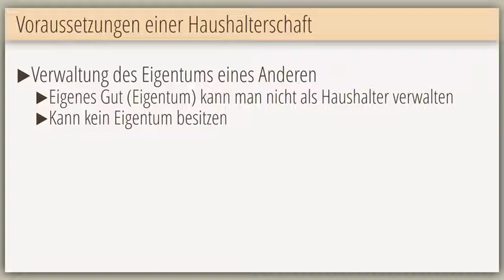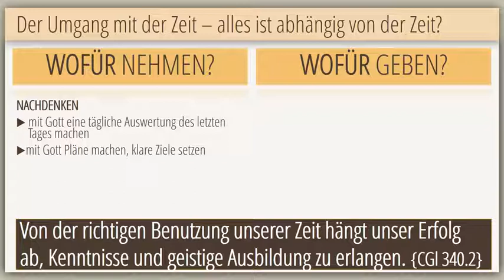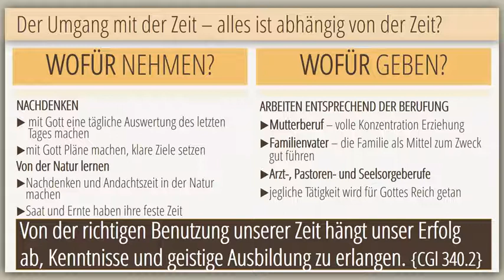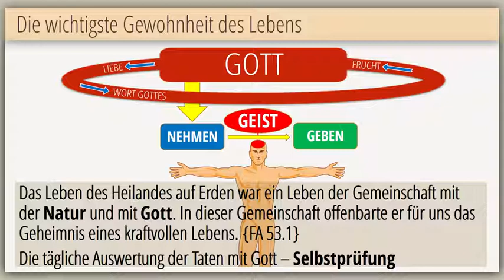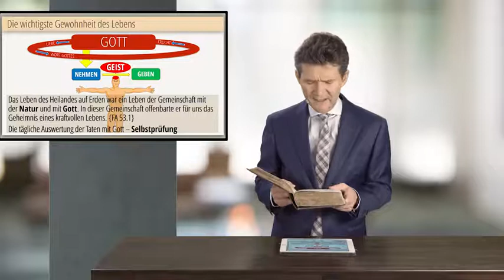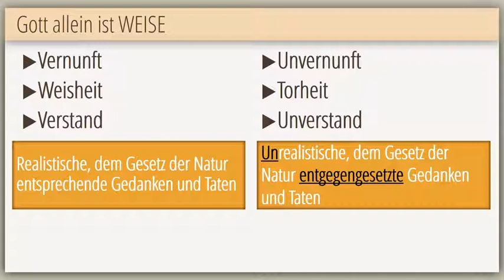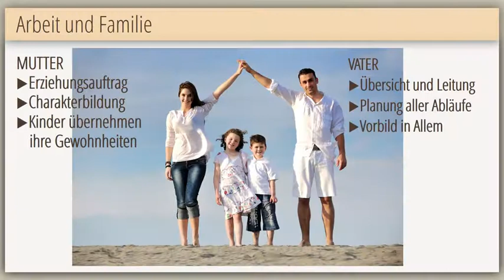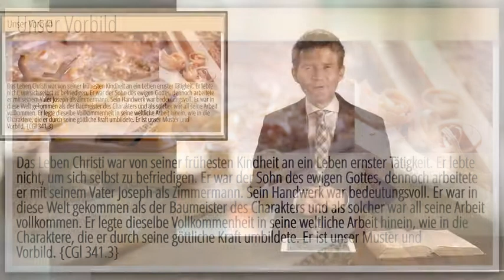BS18Q1 12 Die Bibelschule Die Gewohnheiten eines Haushalters